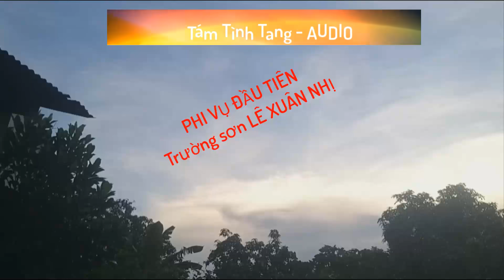Phi vụ đầu tiên - TS Lê Xuân Nhị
Phi vụ đầu tiên
Tác giả
Trường sơn Lê Xuân Nhị